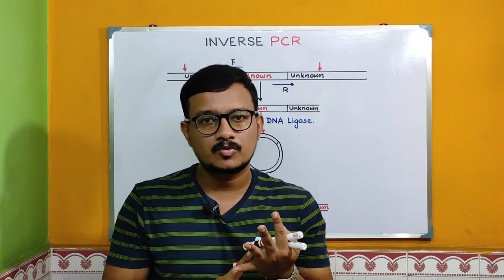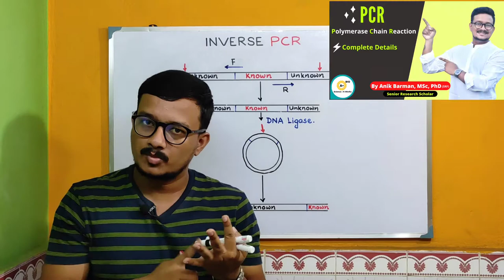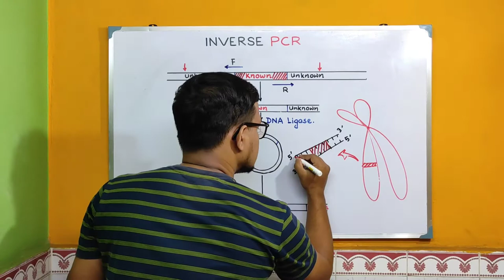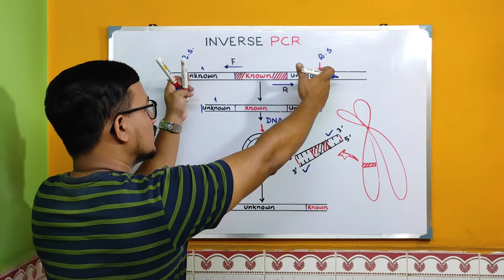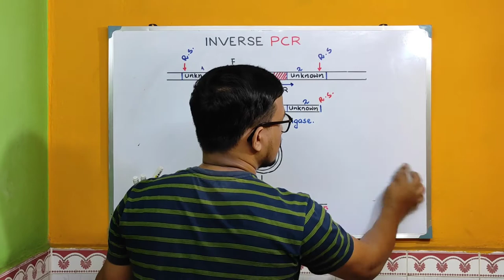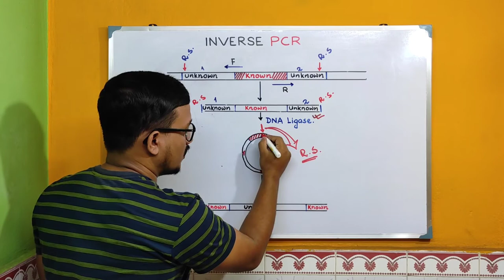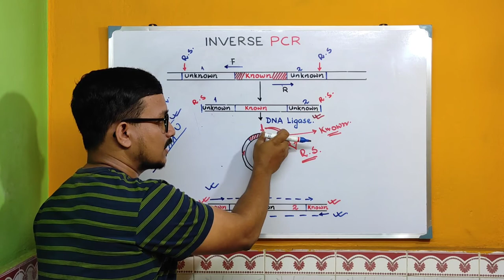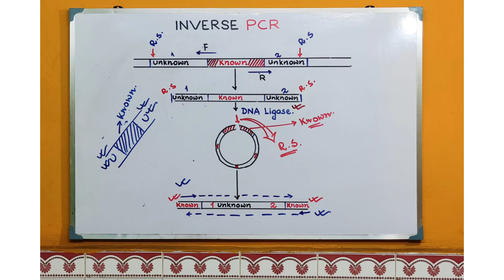Inverse PCR | Inverse PCR method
🔵1440p QHD Video Quality. 🔴Complete PCR guide from Basic to Advance level.
Nested PCR | Nested PCR method.
Polymerase Chain Reaction | PCR Technique

🔴This Video Contains :
1. Inverse PCR.
2. Inverse PCR method .
3. Inverted PCR.
4. Polymerase chain reaction (PCR).
5. Polymerase chain reaction in biotechnology.
6. Polymerase chain reaction test.
7. Polymerase chain reaction biochemistry.
8. Inside-out PCR.
9. Inverse PCR primer design.

a plus bio,aplusbio.
inverse pcr.
inverse pcr mutagenesis.
inverse pcr animation.
inverse pcr definition.
inverse pcr primer design.
inverse pcr ppt.
inverse pcr method.
inverse pcr for point mutation introduction.
types of pcr.
types of pcr techniques.
types of pcr animation.
types of pcr tests.
types of pcr methods.
types of pcr biology discussion.
pcr technique in biotechnology.
pcr technique.
inverse pcr in bengali.
pcr in bangla.
inverted pcr.
inside out pcr.
PCR